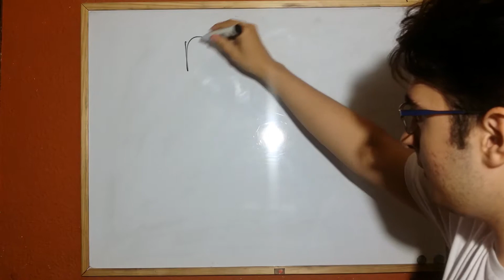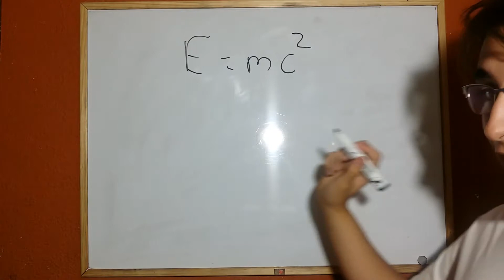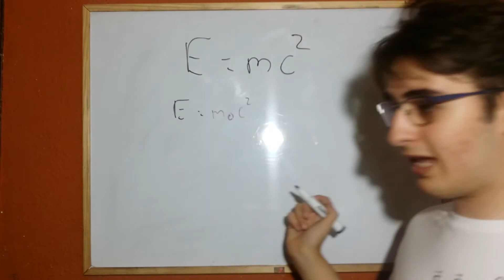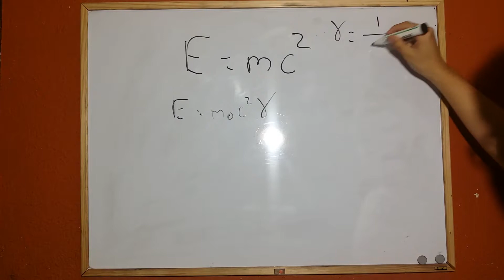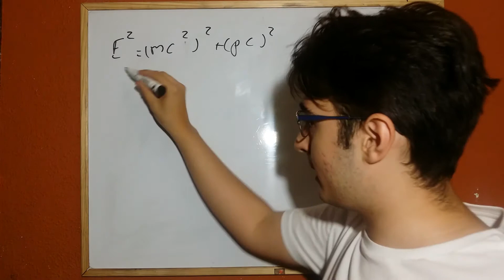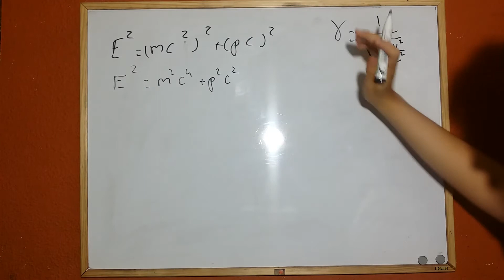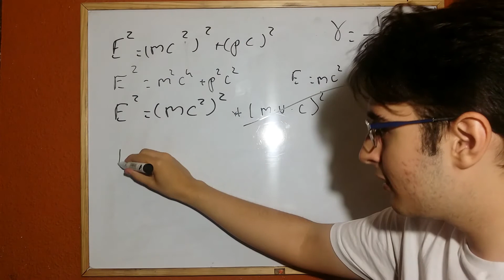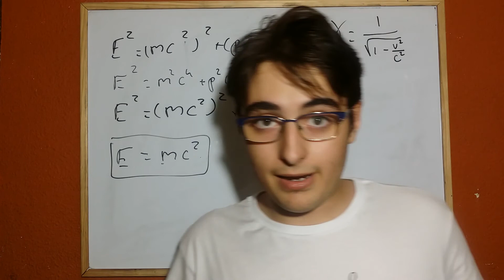¿ Es correcta E = mc² ? | MR PLANCK FÍSICA HD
La ecuación más famosa de todos los tiempos E=mc^2 podría no ser del todo correcta, ¿quieres descubrirlo? Mira este vídeo.